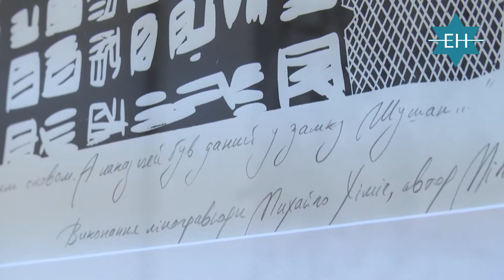Линогравюра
Такой выставки не было в Киеве последние 30 лет!
Почему? И в чем уникальность такого стиля?

Смотрите эксклюзивный репортаж из музея Шолом-Алейхема в Киеве от команды программы Еврейские Новости